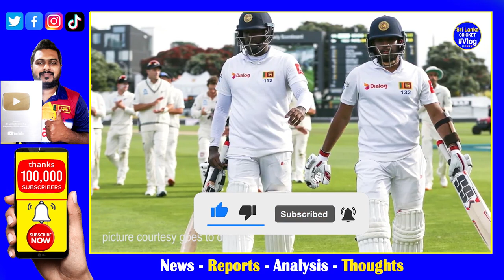Sri Lanka left to New Zealand after 2018 for 1st Time Test ODI & T20 Series|Angelo Kusal Key Players